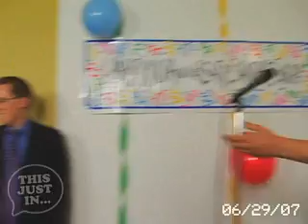Mailroom Guy F*cks Up Company's Office Party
This mailroom guy likes his colleagues.  A lot.